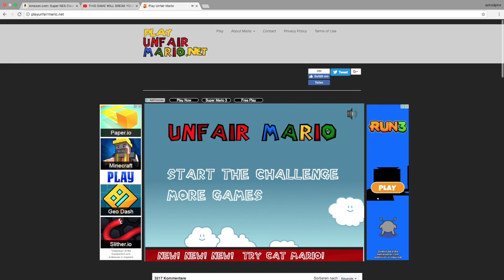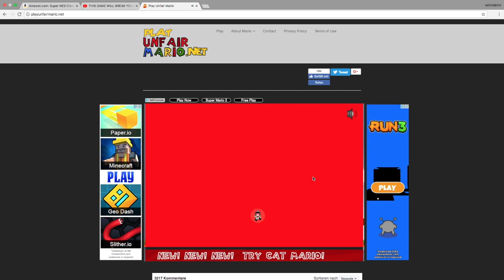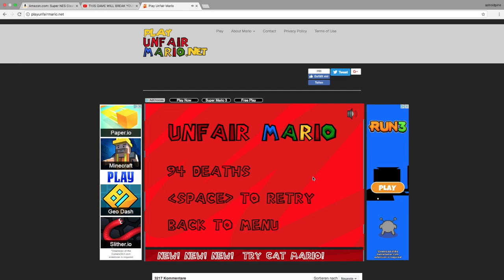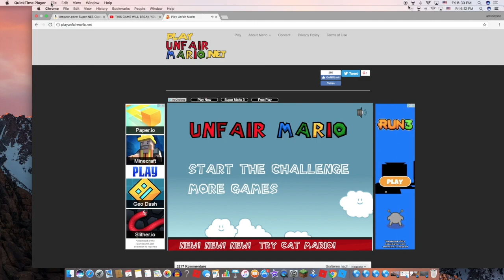kid goes insane over mario.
i rage more than ever.